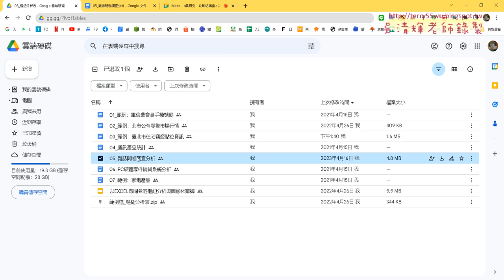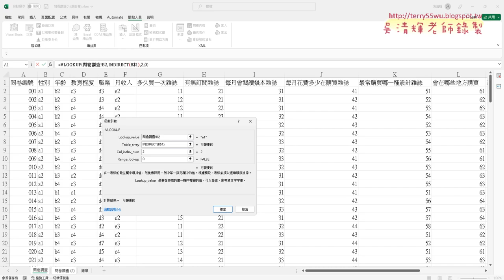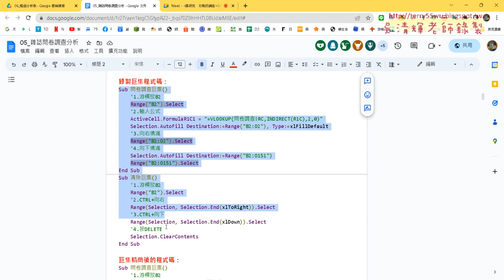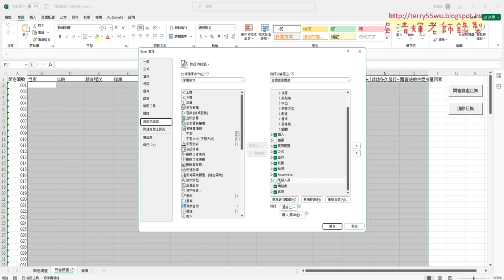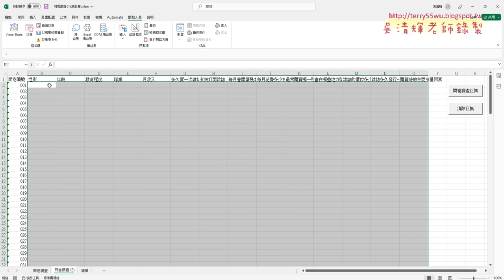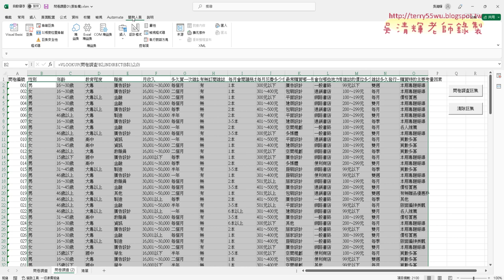05 開發人員與錄製巨集